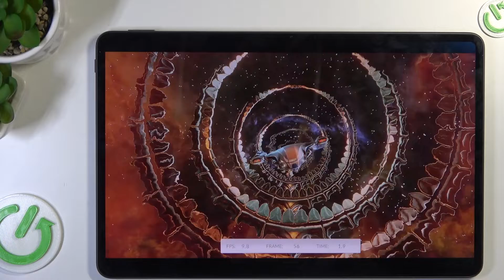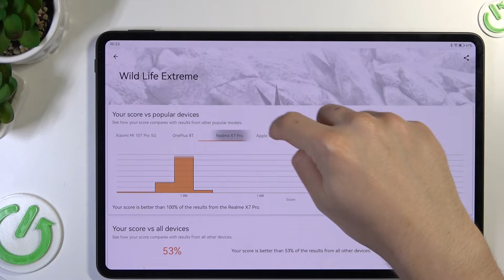HUAWEI MatePad Pro 2022 (12.6″) - 3DMark Wild Life Extreme | Benchmark TEST | Score & Performance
Hi! If you are interested in aspects such as phone performance, processor models or implemented graphics modules, you definitely know what a benchmark is! Let's check with us how this game looks and works on the HUAWEI MatePad Pro 2022!

How to use AnTuTu Benchmark in HUAWEI MatePad Pro 2022? How to check Performance by HUAWEI MatePad Pro 2022? How to check performance by 3DMark sling shot extreme test of Android device? How to activate Wild Life 3DMark Benchmark on HUAWEI MatePad Pro 2022? How to use Geekbench 5 GPU OpenCL Benchmark in HUAWEI MatePad Pro 2022? How fast is HUAWEI MatePad Pro 2022? How to test by Geekbench GPU Vulkan Benchmark HUAWEI MatePad Pro 2022? How to perform benchmark in HUAWEI MatePad Pro 2022? How to check storage speed in HUAWEI MatePad Pro 2022? How to perform HTML5 TEST in HUAWEI MatePad Pro 2022? How to test XXX by GFXBench? How to perform GFXBench High Level Test? How to test ES 3.1 / Vulkan 1.0 in GFXBench?